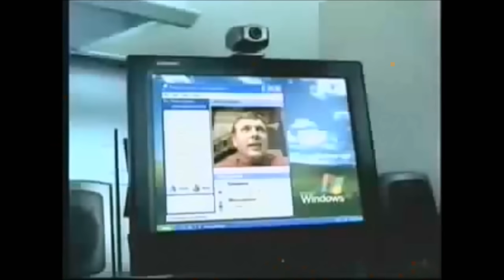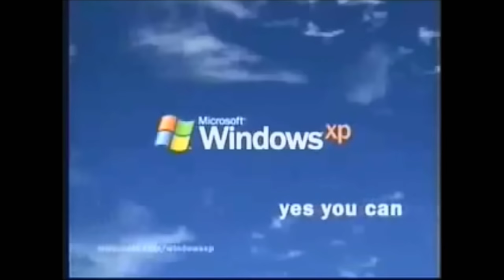Windows XP Commercial